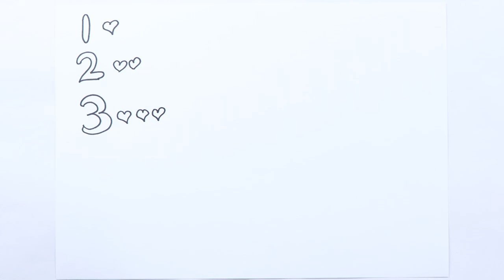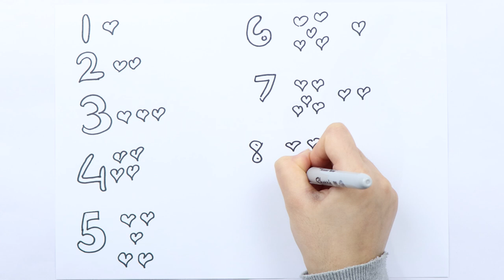Learn 1 to 10 Numbers Glitter Drawing, Painting and Coloring for Kids & Toddlers | Learning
1
2
3
4
5
6
7
8
9
10

learn numbers
learn colors